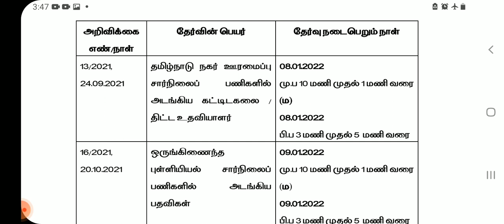TNPSC EXAM CONFIRMED